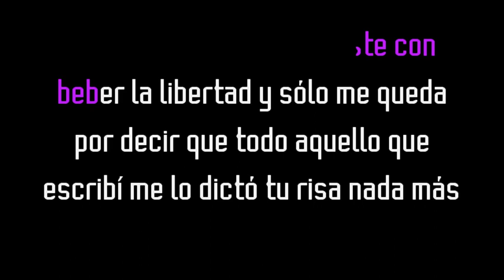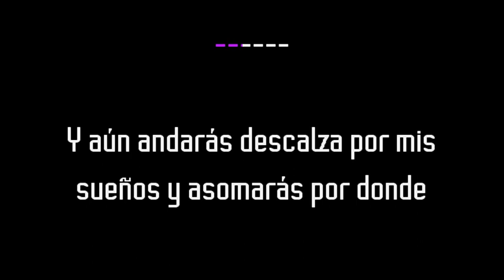Sergio Vargas - Todo aquello que escribí (Karaoke Original) Comprar por WA